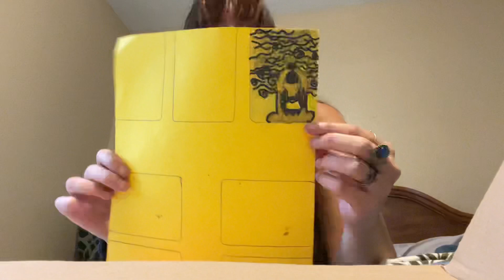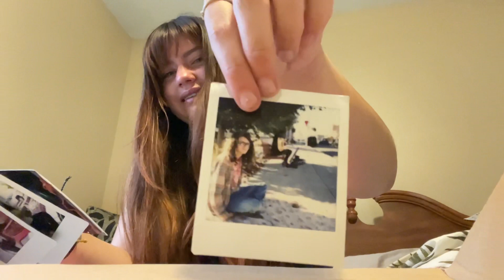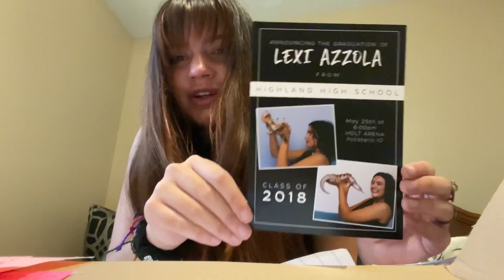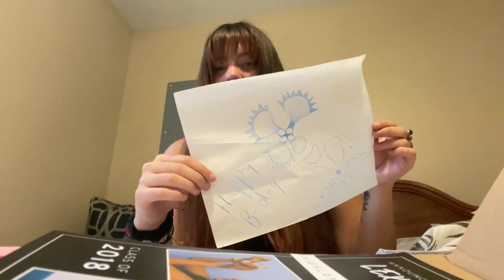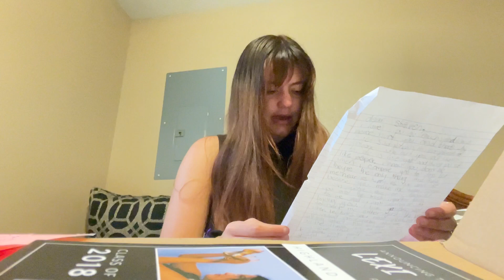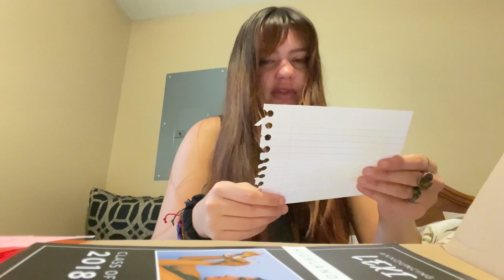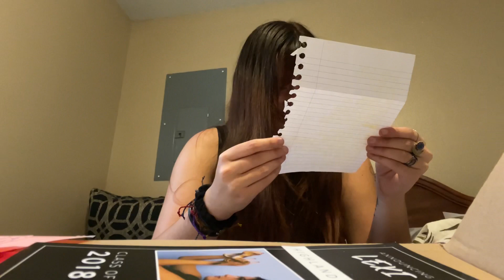a box of stuff steven gave me